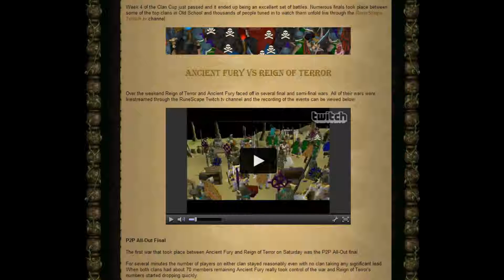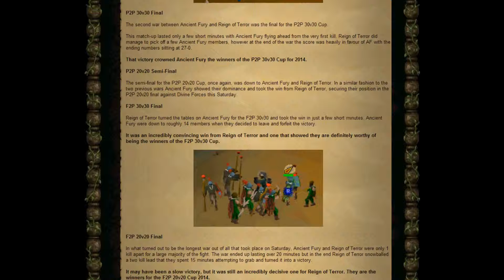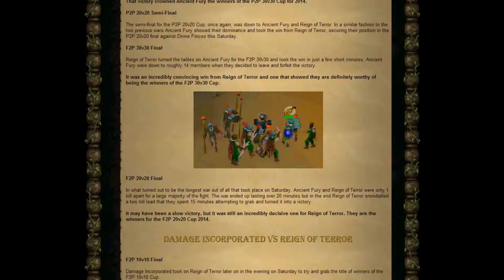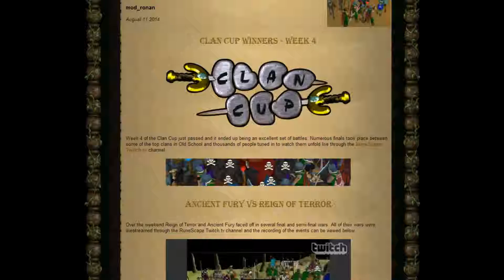2007 RuneScape - Clan cup winners: Week 4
I go through the latest old school runescape post which outlines the final and semi final battles in the clan cup. Well done to all the winners.